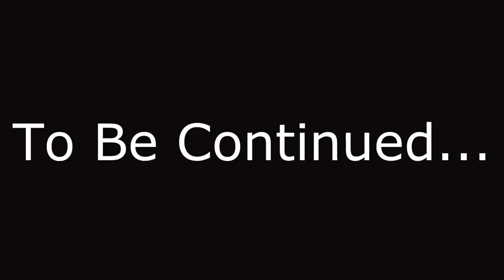Troll Tuesdays: ANTI-TROLL!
Come back next Tuesday to see what happens with the girl! :)
If you guys enjoyed then please share with friends! It helps me out a lot!